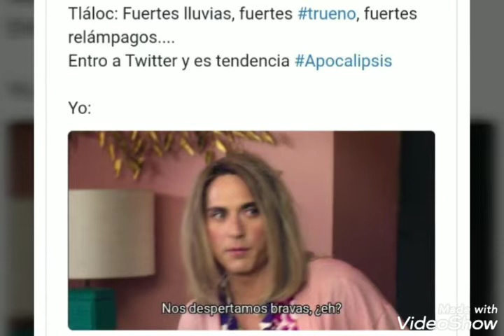Memes de la tormenta en la Ciudad de México!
Los memes se desataron después de que hoy a las 6:30de la mañana se desatará una tormenta en la Ciudad de México y zona con urbada. Esto destacó la ola de memes